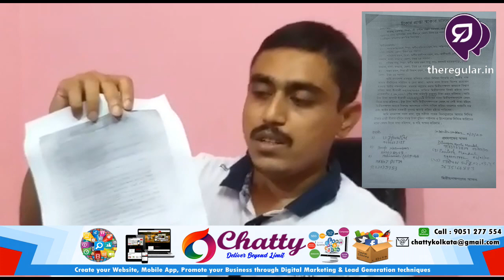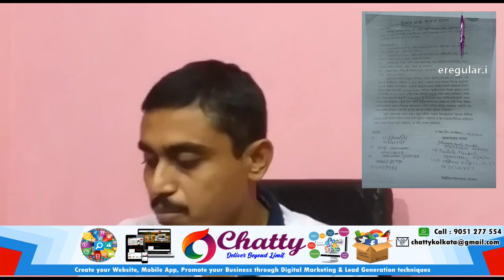আমাকে বদনাম করার চেষ্টা হচ্ছে বিস্ফোরকTMCব্যারাকপুর লোকসভার সম্পাদক দিব্যেন্দু সরকার | theregular.in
সমস্ত নিউজ আপডেট জানার জন্য চোখ রাখুন theregular.in এর পেজে | Get news update on theregular.in page | 28 Aug 2020

আজ হালিশহরে সাংবাদিকদের মুখোমুখি হলেন, আমাকে বদনাম করার চেষ্টা হচ্ছে বিস্ফোরক ব্যারাকপুর তৃণমূল কংগ্রেসের লোকসভার সম্পাদক দিব্যেন্দু সরকার